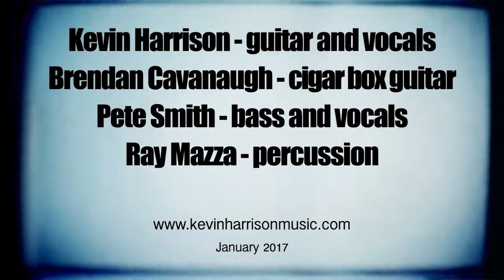Kevin Harrison & True North - Silver Lining (Tiny Desk Sessions)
We recorded stripped-down takes on two of our favorite songs to submit for NPR Music's Tiny Desk Content.

Beyond the tiny desk, we also have a tiny drum, a tiny guitar, a tiny amplifier, and a tiny labrador.